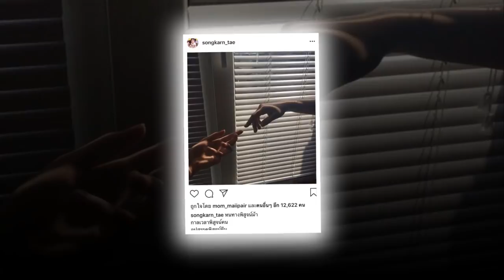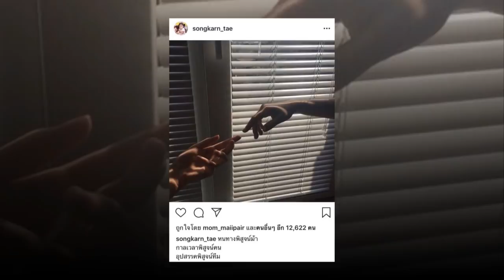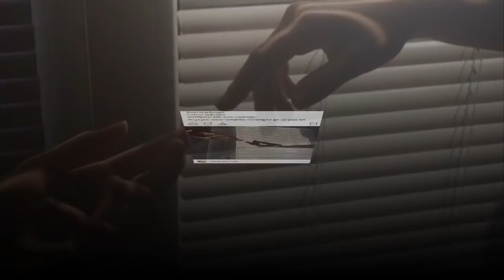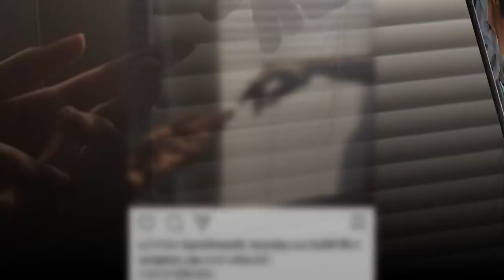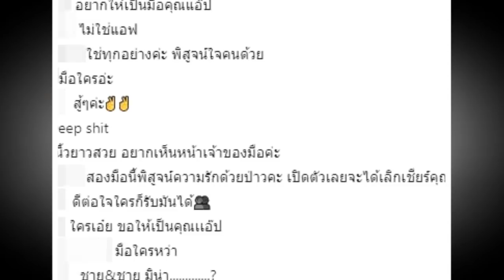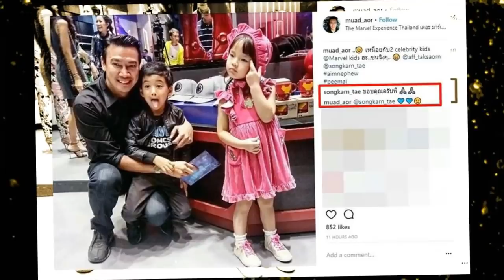แอฟ ตอบชัด ย้ำสัมพันธ์ สงกรานต์ หลังโพสต์รูปจับมือ มีนัยยะ.